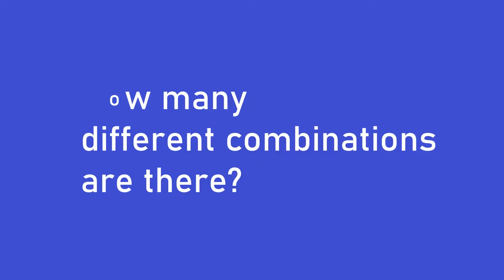Epic Sea Slug Threesome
Three sea slugs of the genus Pleurobranchus were engaged in a threesome. They are hermaphrodites, functional males and  females at the same time. Filmed on scuba with an Olympus TG6 in the Philippines.
Intro panflute solo by Carlos Carty via Creative Commons.